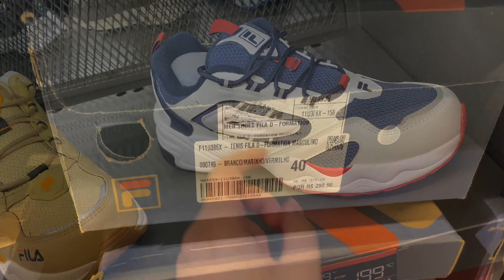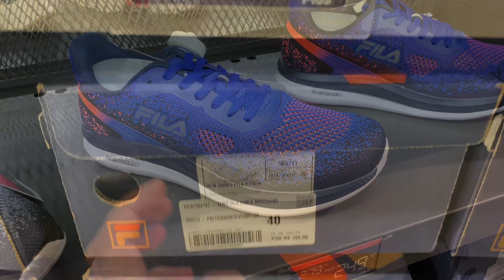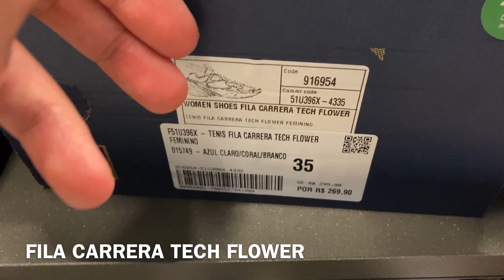OUTLET FILA CENTRO DE SP - TÊNIS ORIGINAIS E BARATOS - NOVIDADES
Hoje temos mais uma novidade no canal!
Fui novamente na NOVA Outlet da Fila para trazer mais uma novidade top para vocês!!!

No vídeo de hoje mostrarei tudo que você pode encontrar na loja da Fila, tênis, roupas e muito mais! A loja está com bons preços e com muita opção original e barata!

✅ TEMA: OUTLET FILA CENTRO DE SP - TÊNIS ORIGINAIS E BARATOS - NOVIDADES

🌐 Endereço: R. Cel. Xavier de Toledo, 23 - Centro Histórico de São Paulo, São Paulo - SP - Shopping Ligth.